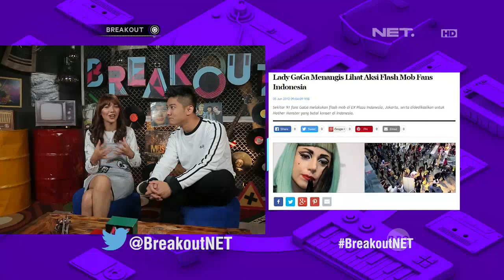Fans Yang Ngikutin Penampilan Mirip Idolanya Banget